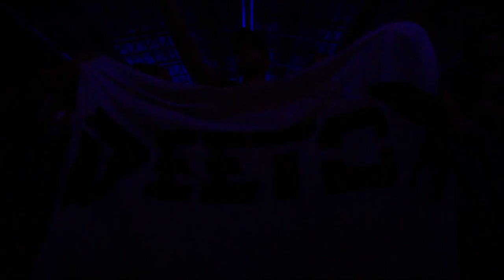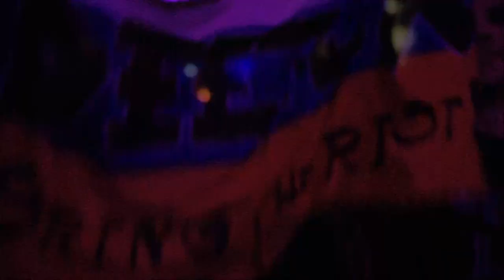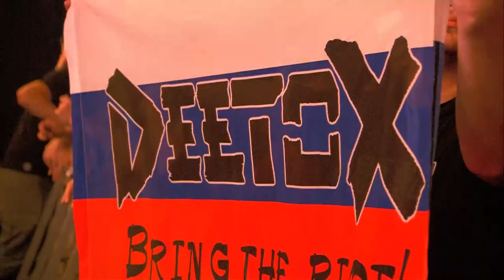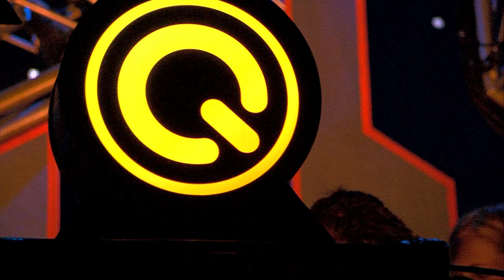Q-BASE 2018 | Deetox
This was Q-BASE - The Final Mission. For 15 years, we raved from bunker to bunker, creating everlasting moments with each new edition. Now the time has come for Q-dance to discover a new realm.

Relive the last ever edition of Q-BASE with Deetox.